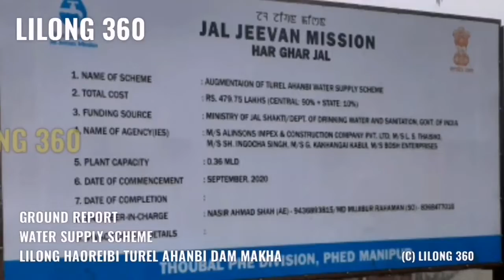Ground Report :: Lilong Haoreibi Turel Ahanbi Dam Makha da sariba water supply scheme ama.